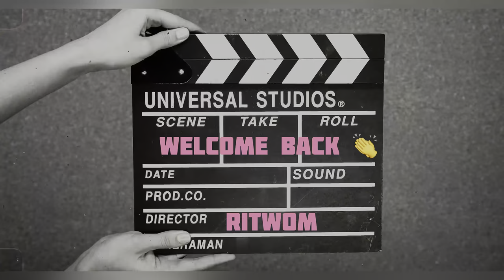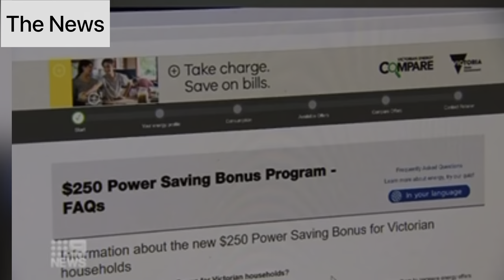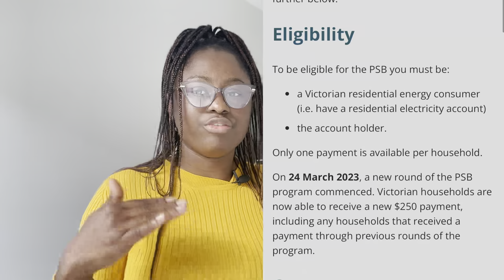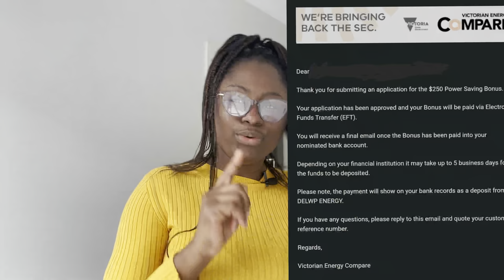How We Got Free Money To Pay Bills || Living in Australia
This video is about how we applied for Power Savings Bonus for free and got paid.